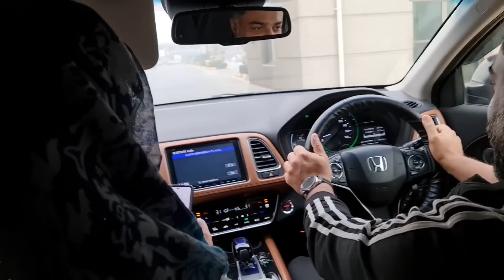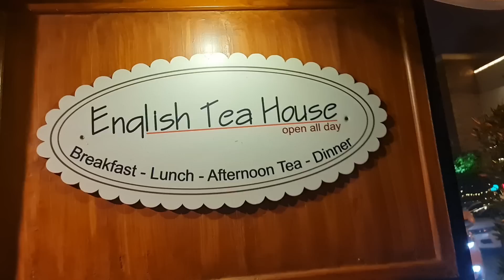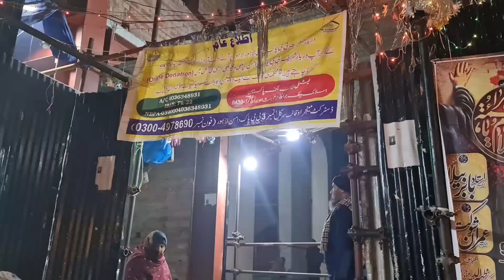DAY 2 | LAHORE | MAYA KHAN | SECRET RECIPE | UROOJ & BIL pakistanifood indianfood # mayakhan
Sheraz bhai makes this crazy bar bq wings and the taste is just jaw dropping 😋 Day 2 in Lahore with my childhood friend Urooj Nasir Sheraz and her husband My BIL - Bro in law Sheraz bhai we went to some amazing places please do check them out and don't forget to like, subscribe and share xoxo